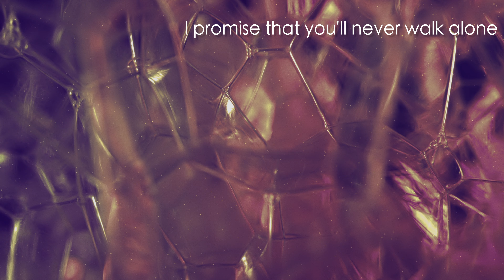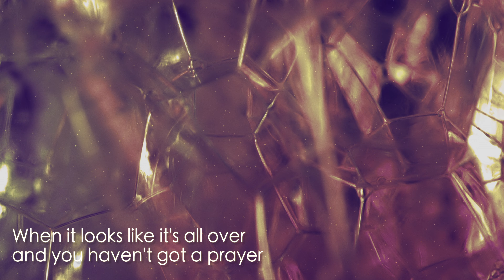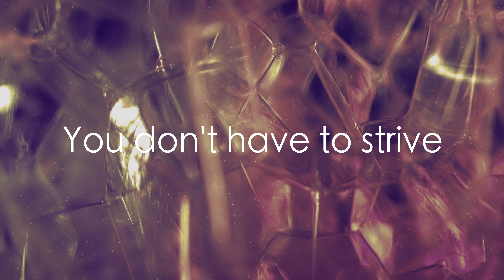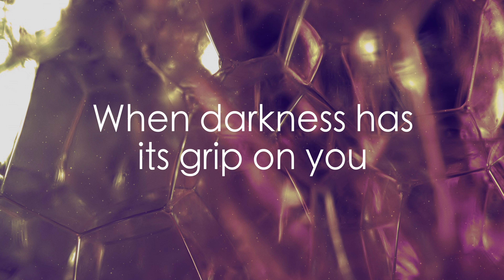First NLR Worship - Hold on to Jesus (Lyric Video)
Official lyric video by First NLR Worship performing "Hold on to Jesus" - available everywhere now